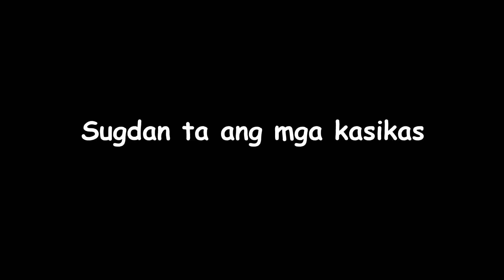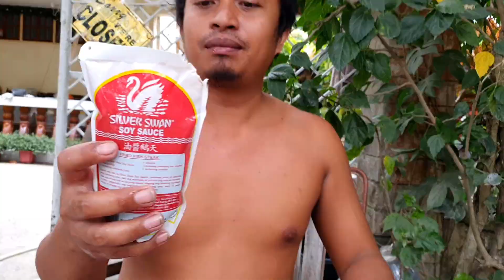how to cook SWEET and SOUR PORK Lutong Kahoy style | wala nay ikapalit og alak style